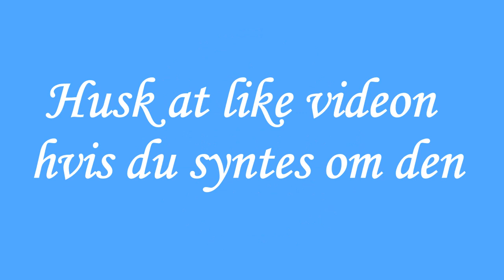2021 EP15 Morgenvandreren på tur til Mollösund - Sailing Sweden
Følg med når vi sejler til Mollösund i Sverige, gennem den dejlige natur.

Vores gamle sejlskib Morgenvandreren fra 1973. har igen taget os på eventyr

Skibets historie ⛵
Skibet Morgenvandreren er fra 1973 er en Hallberg Rassy Rasmus 35, byget i Sverige skibet er nummer 229 ud af en serie på omkring 802 stk.
Skibet blev oprindeligt købt som nyt af Juul Andersen familien og har siden det var nyt ligget i Svanemøllehavn. Oprindeligt hed skibet Hyva Jutto som betyder god ting på finsk. I januar 2018 købte vi skibet og gik i gang med en stører modernisering. Inden skibet kom i vandet blev det tømt og rengjort. Alt træværk fik olie og den blev bundsmurt. Her efter kom den i vandet og blev sejlet hjem til Kongebro hvor den ligger nu.
Siden har det fået, nyt toilet, ny ovn og komfur, nyt køleskab, nye hynder over alt, ny motor, ny gear kasse, ny drivaksel og skrue, nye segl og alle slanger under vandlinjen er skiftet, ny køkkenbordplade (pantry bord om man vil), nyt instrument bord nye batterier, ny lænse pumpe, ny WHF nye lamper . Der er blevet monteret rulleforetag og stevnplatform, nye skødespil. Tilbage er nu bare nyt teakdæk, nyt træ i cockpit nyt cockpit bord, slibe bunden ned og give den et nyt lag gelcoat, og så lige alle de andre små ting, så er båden som ny 😊 følg med når vi sejler det gamle skib til dejlige steder.